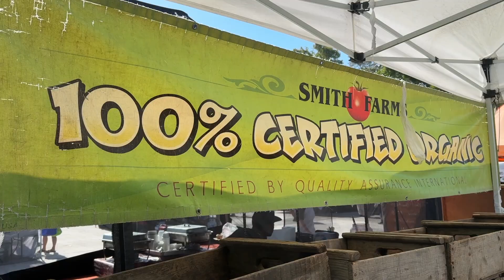National Farmers Market Week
Meet a couple of farmers at the Torrance Certified Farmers’ Market during National Farmers Market Week!